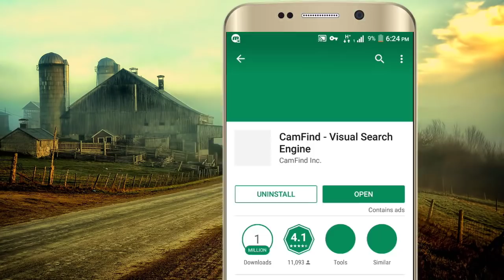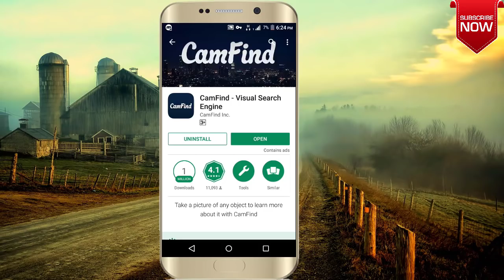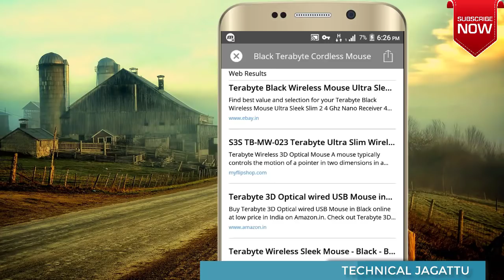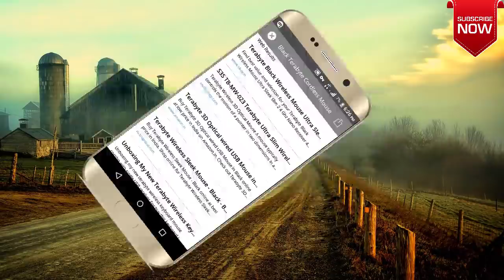ಈ App ನಿಮ್ಮ ಮೊಬೈಲ್ ನಲ್ಲಿ ಇದ್ದರೆ ಸಾಕು ಕ್ಯಾಮರದಲ್ಲಿ ಅದ್ಭುತವನ್ನೇ ಮಾಡಬಹುದು |Must Have Android Apps 2018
This is the most best Awesome powerful app of 2018. It helps to reduces your work and minimizes your searches in online.

This Mindblowing best Amazing  app creates user interface in such a way that it accurately detect the device and search the price in all over internet.

This is the New Powerful latest Amazing Android Apps which is available in play store. so this top best must have best android app everyone has to download and take the full advantage of this app.

It gives the complete price details of different websites in single platform.

technical jagattu
technical jagattu